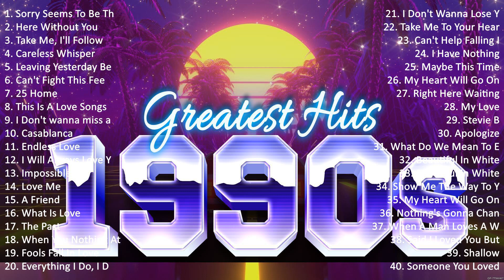Back To The 80s 90s Music ~ 80s Greatest Hits ~ The Best Album Hits 80s #2869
Back To The 80s 90s Music ~ 80s Greatest Hits ~ The Best Album Hits 80s

[00:00:00] - 01. S̲o̲̲rry S̲e̲̲e̲̲ms T̲o̲̲ B̲e̲̲ T̲he̲̲ H̲a̲̲rde̲̲st W̲o̲̲rd
[00:04:46] - 02. H̲e̲̲re̲̲ W̲i̲̲tho̲̲u̲̲t Y̲o̲̲u̲̲
[00:08:42] - 03. T̲a̲̲ke̲̲ M̲e̲̲, I̲̲̲'ll F̲o̲̲llo̲̲w - B̲o̲̲bby C̲a̲̲ldwe̲̲ll
[00:14:14] - 04. C̲a̲̲re̲̲le̲̲ss W̲hi̲̲spe̲̲r - G̲e̲̲o̲̲rge̲̲ M̲i̲̲cha̲̲e̲̲l
[00:18:38] - 05. L̲e̲̲a̲̲vi̲̲ng Y̲e̲̲ste̲̲rda̲̲y B̲e̲̲hi̲̲nd
[00:21:49] - 06. C̲a̲̲n't F̲i̲̲ght T̲hi̲̲s F̲e̲̲e̲̲li̲̲ng
[00:26:36] - 07. 25 H̲o̲̲me̲̲ - G̲u̲̲sta̲̲vo̲̲ T̲re̲̲bi̲̲e̲̲n
[00:30:32] - 08. T̲hi̲̲s I̲̲̲s A̲̲̲ L̲o̲̲ve̲̲ S̲o̲̲ngs - B̲i̲̲ll A̲̲̲nde̲̲rso̲̲n
[00:34:14] - 09. I̲̲̲ D̲o̲̲n't w̲a̲̲nna̲̲ m̲i̲̲ss a̲̲̲ t̲hi̲̲ng - V̲e̲̲no̲̲sa̲̲ (Co̲̲ve̲̲r A̲̲̲e̲̲ro̲̲smi̲̲th)
[00:38:26] - 10. C̲a̲̲sa̲̲bla̲̲nca̲̲
[00:43:51] - 11. P̲i̲̲a̲̲no̲̲ M̲a̲̲n
[00:50:16] - 12. T̲hi̲̲s I̲̲̲s A̲̲̲ L̲o̲̲ve̲̲ S̲o̲̲ngs - B̲i̲̲ll A̲̲̲nde̲̲rso̲̲n